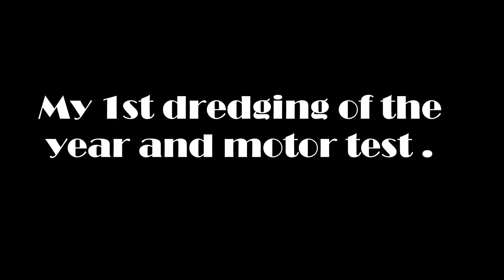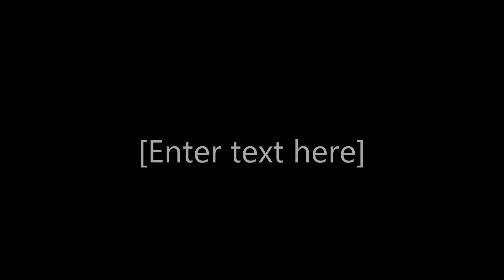Dredging at Cottonwood Trails Gold Camp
Here is my first dredging trip of the year. It was mainly to test out my new motor. The Gold was a bonus. It was a great day.